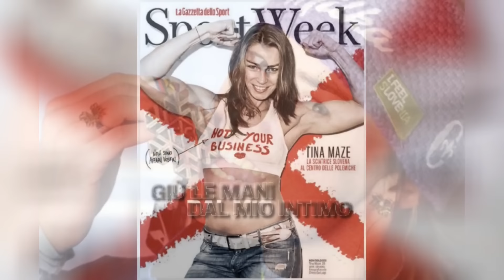For 10 years, no one has been able to beat the record of this beauty. Olympic champion Tina Maze.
Today, I'll tell you about Tina Maze's life journey, from her early years to the moment of becoming an icon of world sport, as well as her life outside the sports arenas.
Hello, you are on the 100 years of Sport channel. Here I tell stories from the world of sports, as well as biographies of athletes. So make yourself comfortable, enjoy watching.
IMPORTANT: If you have any copyright concerns about the content we use on our channel, or if you find something that belongs to you and can prove it before claiming it on YouTube, SUBMIT US MESSAGE. Thanks to.